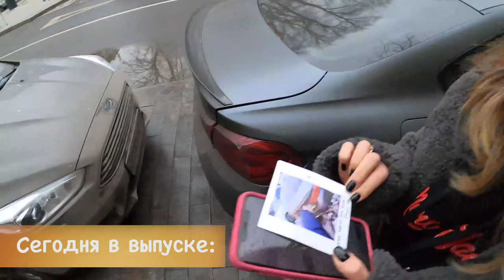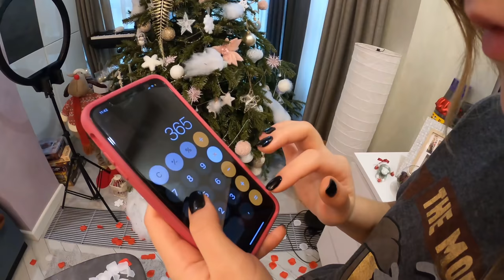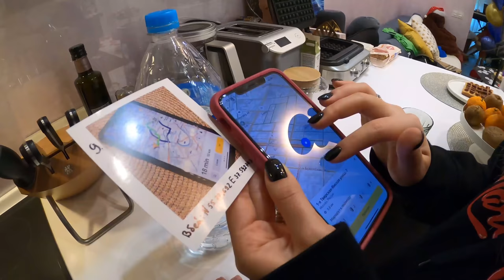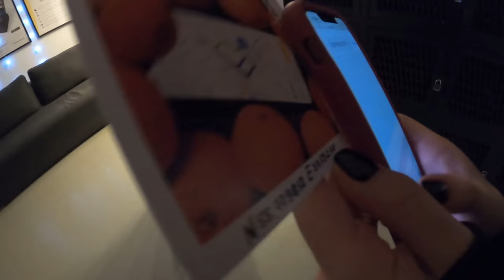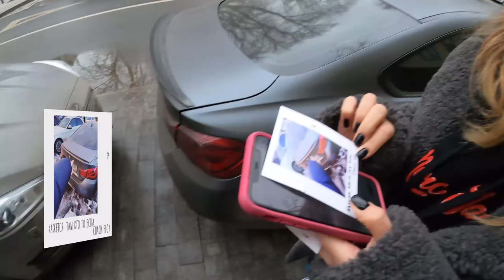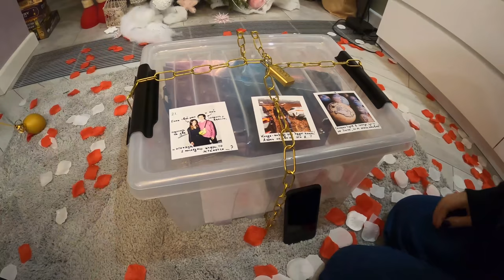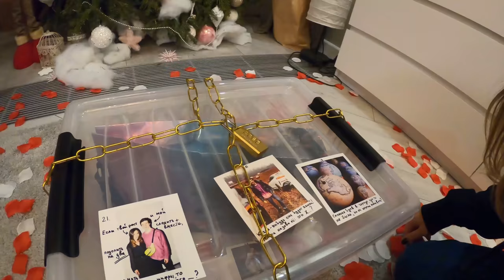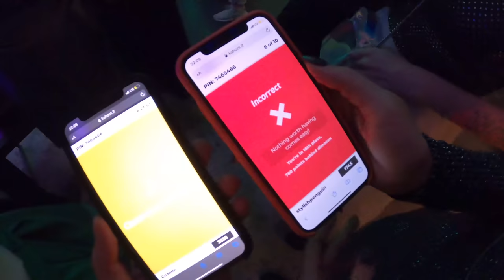Выполни квест чтобы получить ВСЁ. ДР жены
ВКЛ КОЛОКОЛЬЧИК :)

У моей жены совсем недавно был ДР. И я решил ей сделать небольшой сюрприз - квест. Вот что из этого получилось))